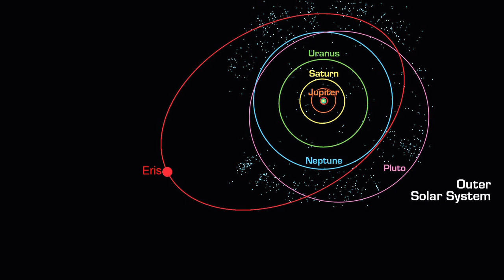Science Matters | Episode 123 | William McKinnon